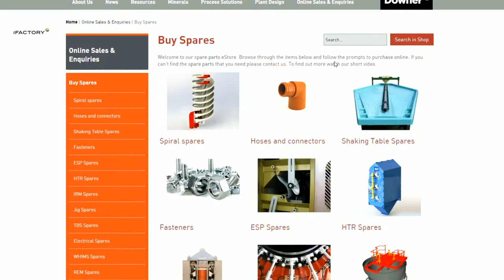Case Study: Mineral Technologies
Mineral Technologies is part of Downer Group, providing innovative mineral ore and metallurgical technology to mining companies around the world, to cost-effectively process minerals such as iron ore, gold, mineral sands, silica sands, coal, tin, tungsten, chromite and a range of other minerals. Mineral Technologies has been operating for over 75 years and has teams located in all the major mining regionals around the world.